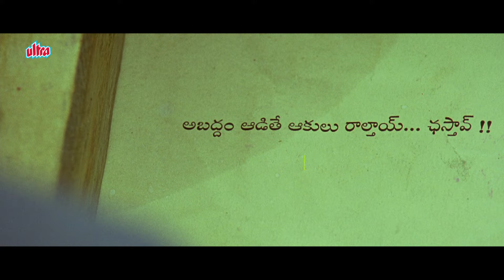Brahmanandam की रात का प्लान फेल! सोई हुई हीरोइन ने कर दिया खेल 😜 Daringbaaz Comedy Scene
Daringbaaz is a 2013 Hindi Dubbed language action comedy film written and directed by Trivikram Srinivas. Produced by Sri Venkateswara Cine Chitra and Reliance Entertainment, the film stars Pawan Kalyan, Samantha and Pranitha Subhash. Nadhiya, Boman Irani and Brahmanandam feature in supporting roles.

Movie: Daringbaaz (2013)
Cast: Pawan Kalyan, Samantha, Pranitha Subhash, Nadhiya, Boman Irani, Brahmanandam
Director: Trivikram Srinivas
Producer: B. V. S. N. Prasad